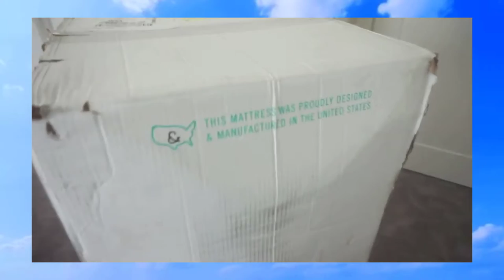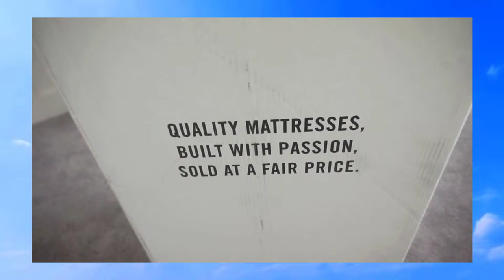✅ Review And Test 2019 Tuft And Needle Full Mattress Bed in A Box T&N Adaptive Foam Sleeps Cooler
* A little about Tuft & Needle Full Mattress, Bed in a Box, T&N Adaptive Foam, Sleeps Cooler *

✅ CALIFORNIA KING MATTRESS: Award-winning mattress constructed with T&N Adaptive Foam provides a bouncy yet supportive feel perfect for side, back and stomach sleepers, and offers great pressure relief and "localized bounce" so you won't disturb your sleeping partner; selected “#1 MATTRESS BRAND” in 2015 and rated “BEST BUY” in 2016.

✅ KING PILLOW: Unlike others who use shredded, recycled foam, the T&N Pillow is constructed with durable Adaptive Foam and is made to SLEEP COOL with infused graphite & cooling gel

✅ ADAPTIVE FOAM: An advanced high-grade foam that sleeps cool, is just the right mix of “not too soft, and not too hard”, and offers everything you need for a good nights sleep; others use latex and memory foam, outdated materials that cause you to “sink in and feel stuck” and “sleep hot".

✅ MADE IN THE USA: Bed pillows and mattress are proudly manufactured in the USA (not another cheaply-made, overseas mattress/pillow) and headquartered in Phoenix, AZ; Tuft & Needle is proudly ranked #1 for company culture by entrepreneur magazine

✅ NO RISK: Your Cal King mattress and two King pillows include a no risk, full refund guarantee with a 100 night sleep trial and an honest 10 year (mattress)/3 year (pillow) warranty you can actually use (no gimmicks)

FTC: I was sent this product for my honest opinion and review. I'm always truthful in my reviews and my thoughts and opinions are my own.